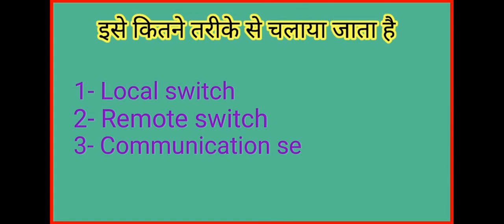VAD kaese kam karta hae electrical